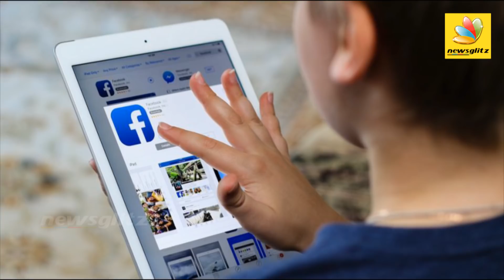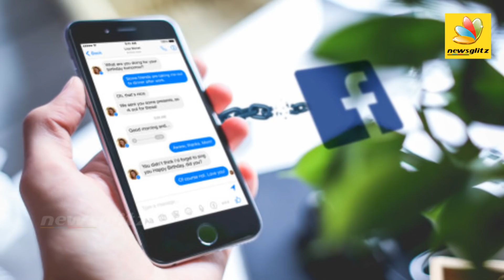இது கொரோனா காதல் கதை - அதிர்ச்சியில் மருத்துவர்கள் | Corona Love Story